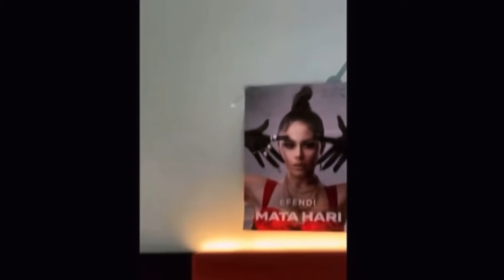Tix and Efendi Eurovision 2021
😍 Aren’t they cute?